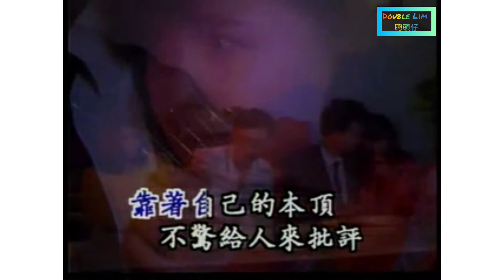陈小云-酒女酒女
陈小云最好台语福建专辑